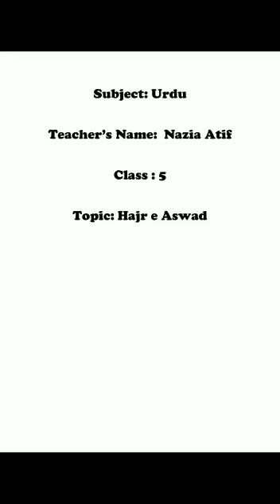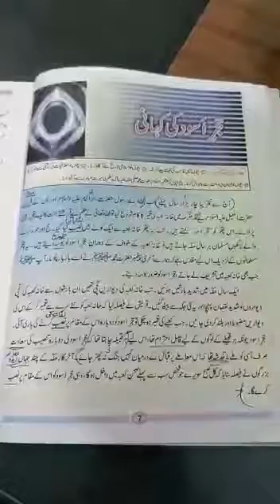Class 5 urdu ؛حجرے اسود